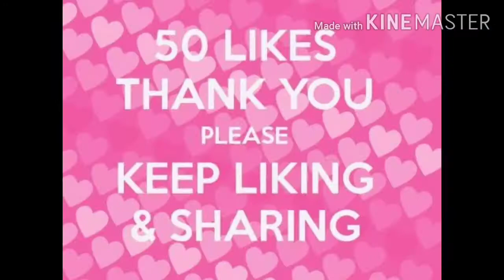configuracion perfecta para samsung A2,A3,A4,A5,A6,A7,A8,A9,A10,A20,A30,A40,A50//free fire 🔥 (MOOD)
PHONE.  POGO X2
6GB RAM